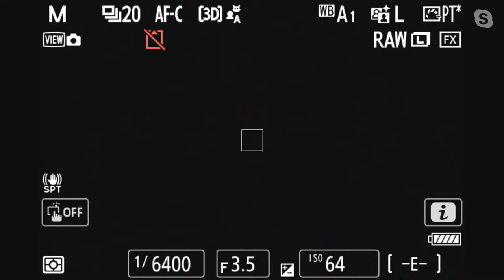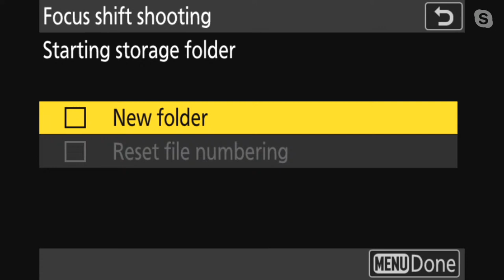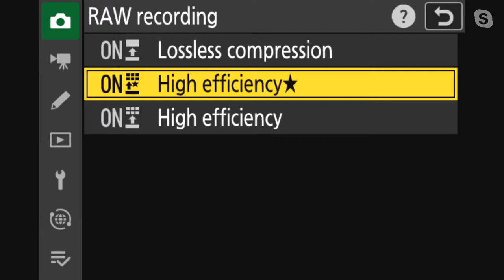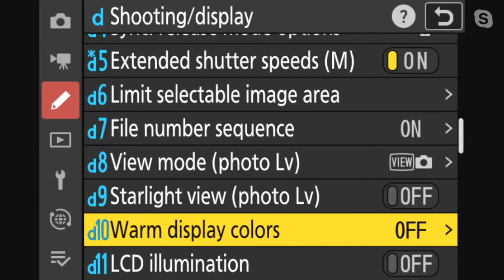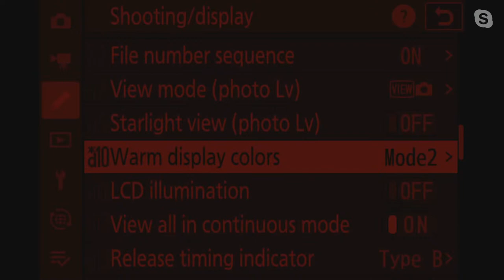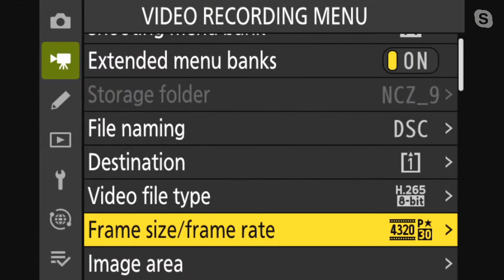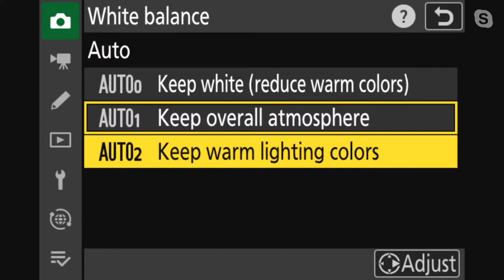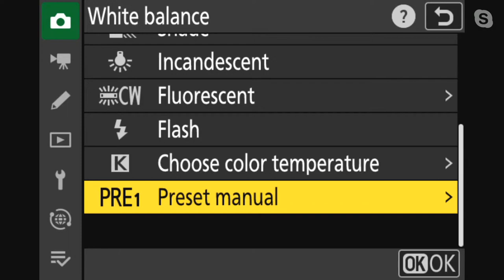Nikon Z9 Virtual Demo Day at Vistek with Nikon's Chris Ogonek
Dale and Nikon's Chris Ogonek discuss the features and benefits of Nikon's new flagship camera, the Nikon Z9.